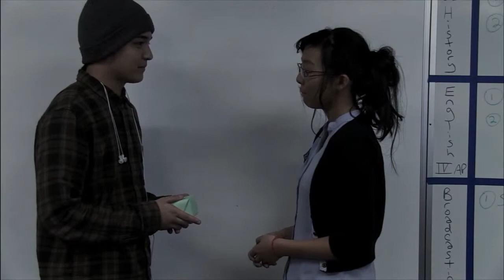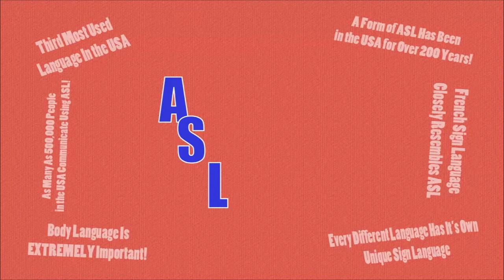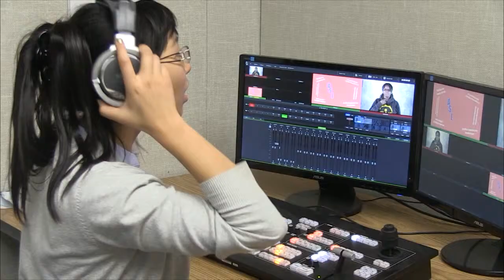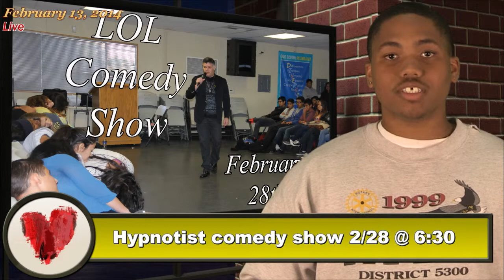Scorpion News Live: February 13, 2014